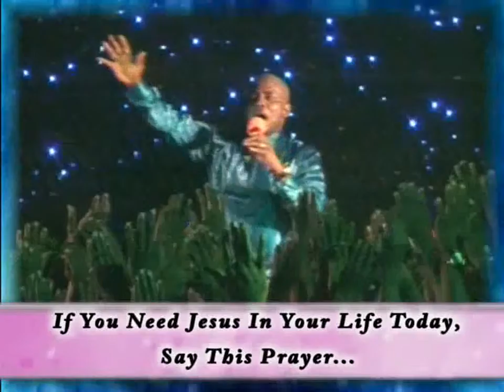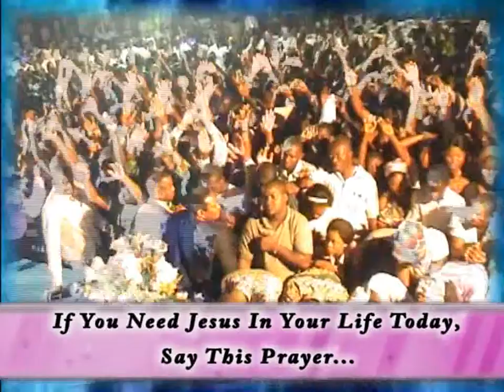MULTITUDE OF PEOPLE GIVING THIER LIVES TO JESUS CHRIST DURING WAR AGAINST SATANIC MANIPULATIONS ON 11 11 2011